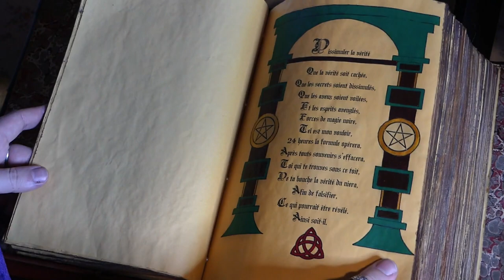👁️GÉNÉRIQUE👁️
Désormais les prochaines vidéos se verront habillé par un générique 😉😊 j'espère que celui-ci vous plaira.